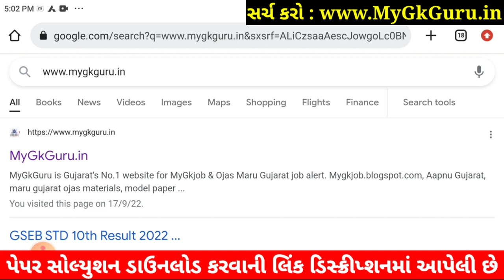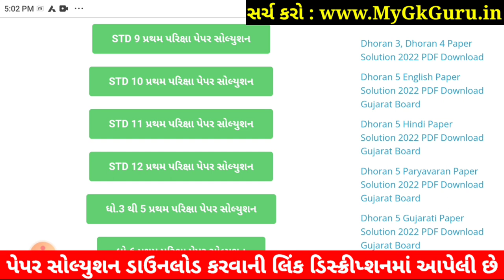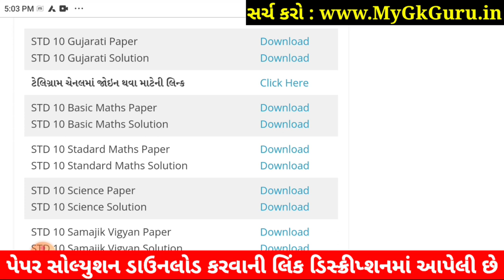STD 10 Gujarati Paper Solution 2022 80 Marks October, Dhoran 10 Gujarati Paper Solution 2022 STD 10